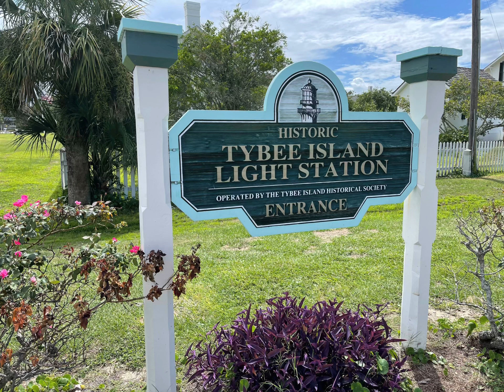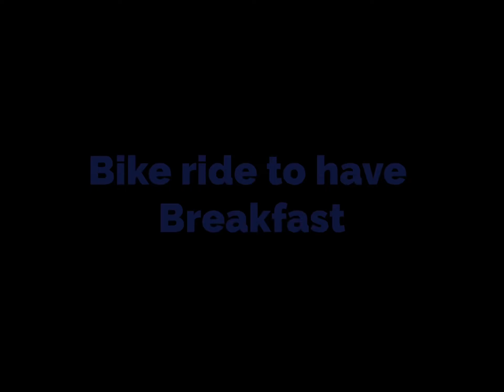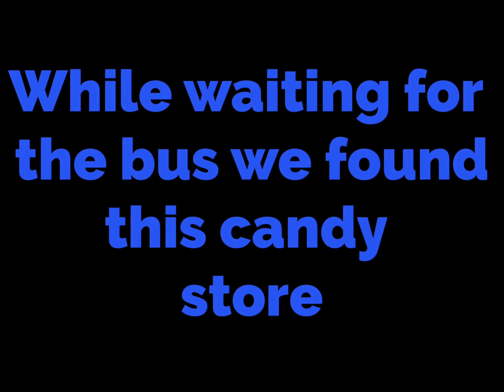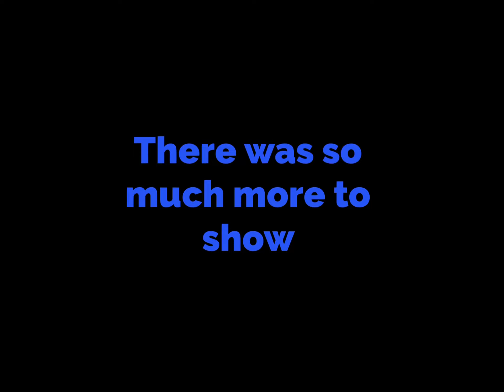Fun times in Tybee Island and Savannah Ga